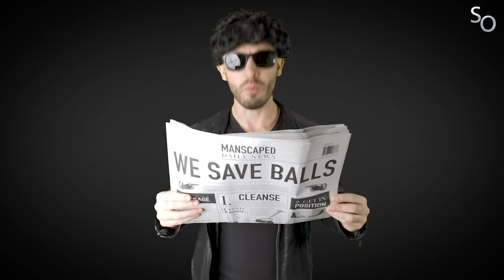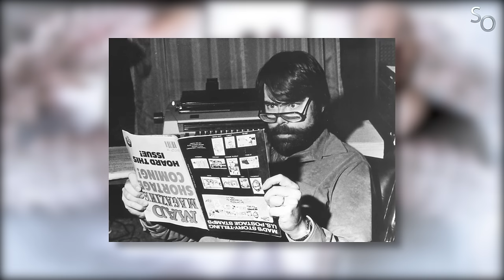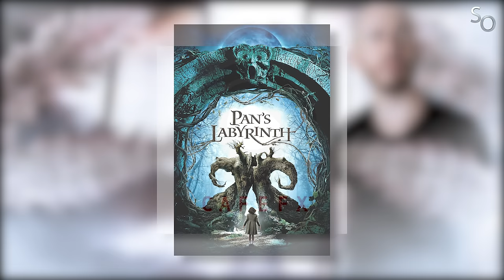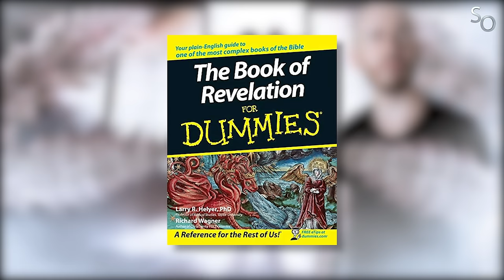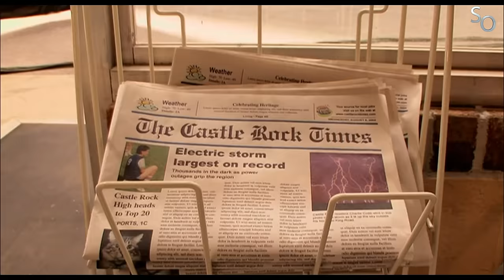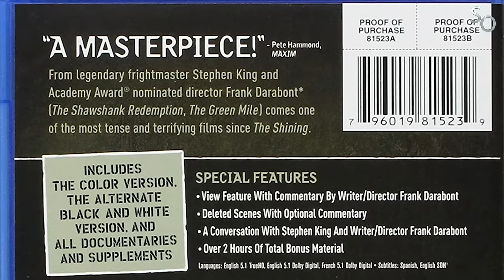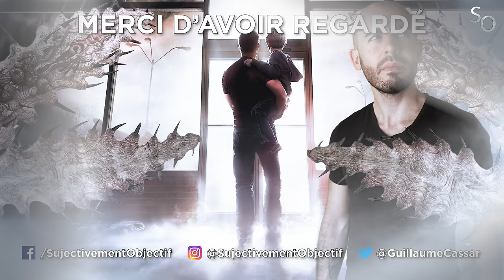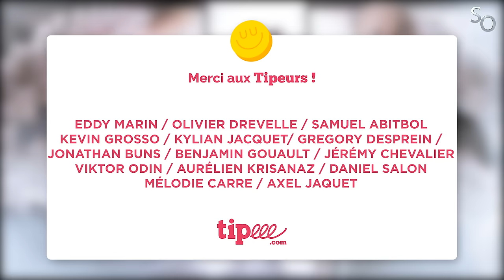SO - The Mist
Subjectivement Objectif - The Mist